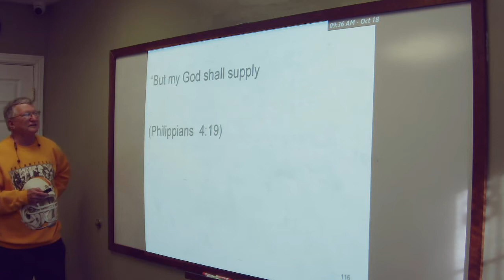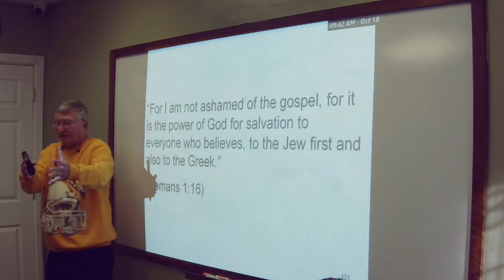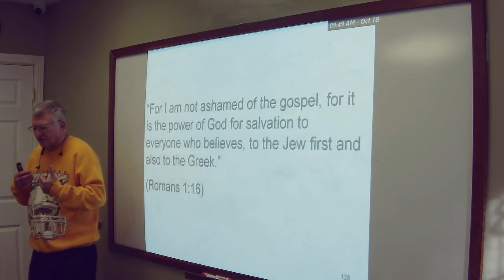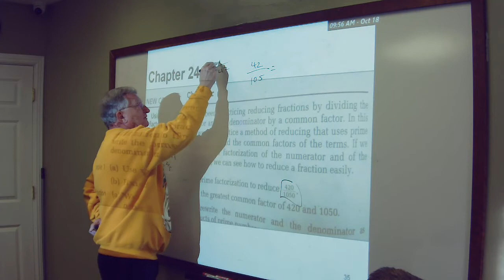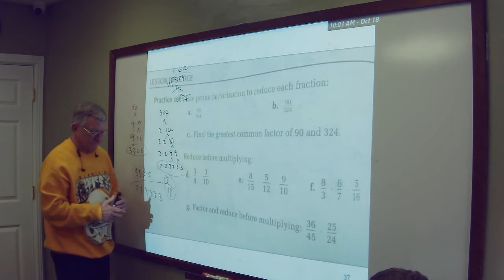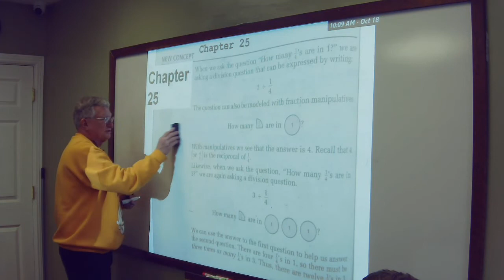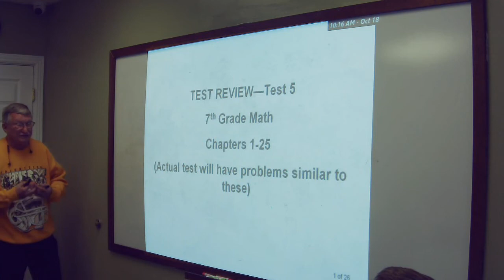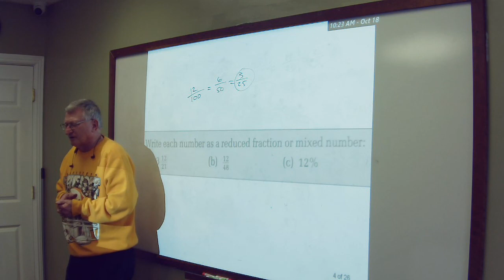22022 10 18 7th Math BEGIN TEST REVIEW